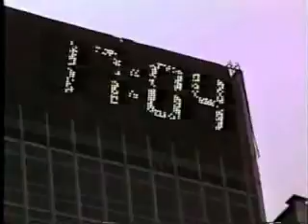Torcida da Copa 90 Municipal_Mappin n 3.flv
Em frente ao Mappin, o Theatro Municipal.
Vários televisores compõem um Gigante
torcida da Copa 1990